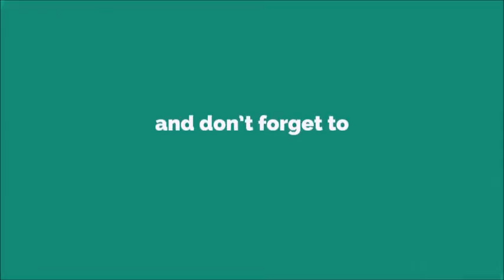Hi Ringtone [WITH FREE DOWNLOAD LINK IN DESCRIPTION] [WITH FREE DOWNLOAD LINK]